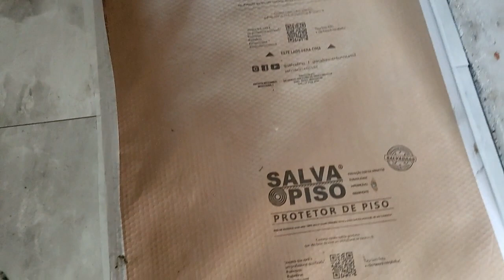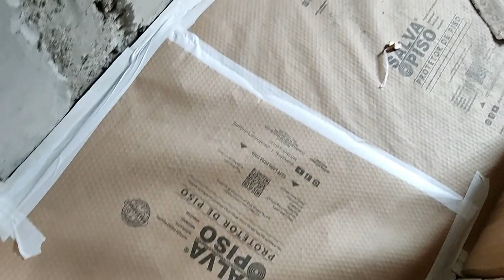Como ganhar mais dinheiro colocando piso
Neste vídeo vou te explicar que o ajudante pode te ajudar a aumentar a produção e fazer você ganhar mais dinheiro colocando piso.
Como ganhar mais dinheiro colocando piso? Um ajudante bem treinado pode te ajudar
Mas ele tem que te ajudar mesmo.
Estou colocando o porcelanato In Out 73x73 Incefra @GrupoFragnani com a argamassa para porcelanato uso interno da @weberquartzolit